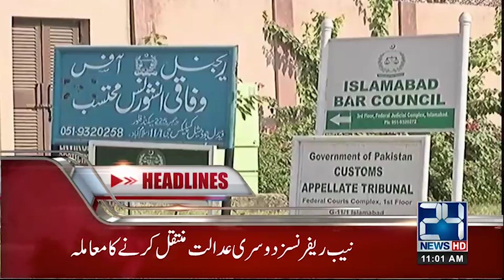News Headlines | 11:00 AM | 2 Aug 2018 | 24 News HD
24 News HD is one of the leading news channels of Pakistan bringing you the latest current affairs from Pakistan and around the world.